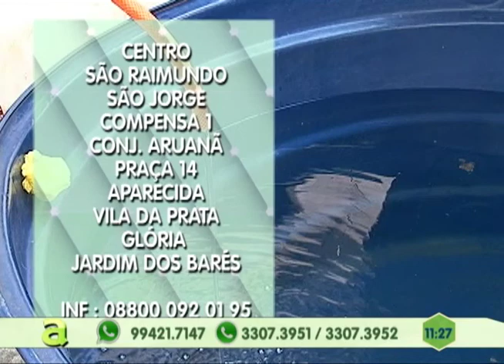Celulares e drogas são apreendidos no entorno da Unidade Prisional do Puraquequara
02º BLOCO AGORA 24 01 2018 - Celulares e drogas são apreendidos no entorno da Unidade Prisional do Puraquequara